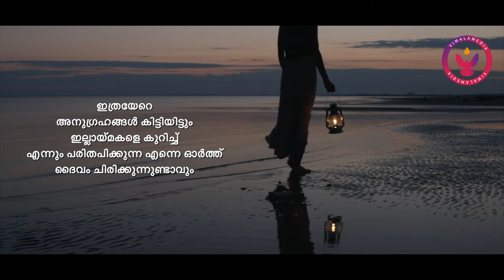പ്രാതൽ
December 22 I
എന്നെ ഓർത്ത് ദൈവം ചിരിക്കുന്നുണ്ടാവും I
@vimalamedia6590 I
Concept & Editing : Sr Aleena Joseph CMC I
CMC Vimala Province Initiative i